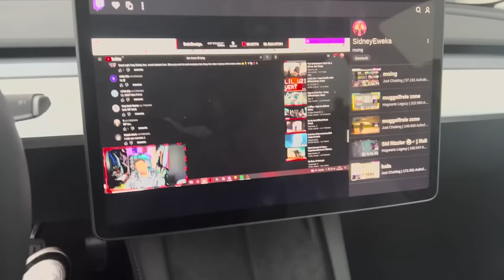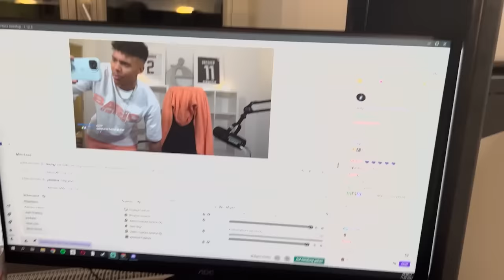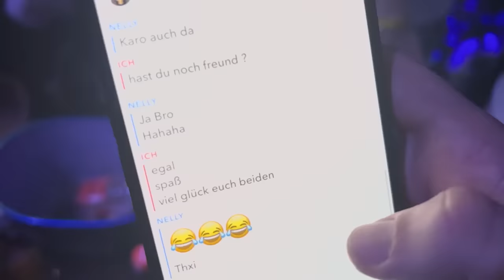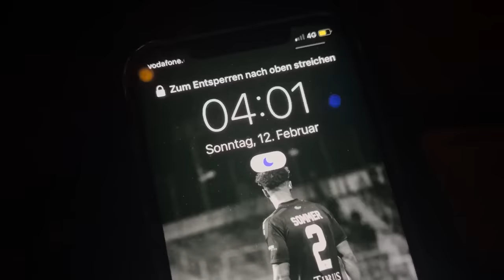Omed dreht durch🤨 Nürnberg Vlog🔥| Niklas Wilson